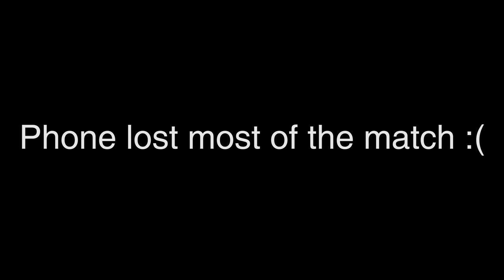Smackdown Live Vlog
Smackdown Live Vlog - April 18th 2017